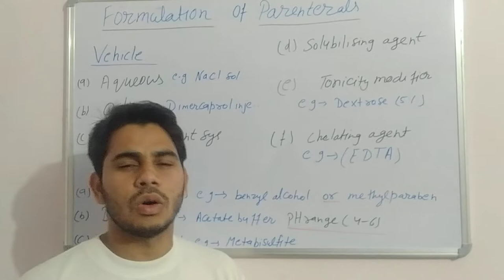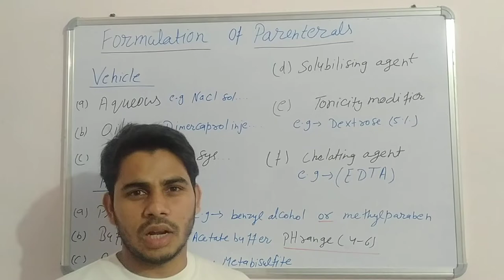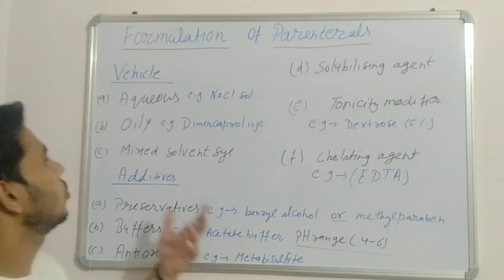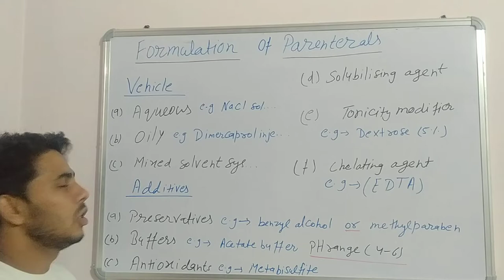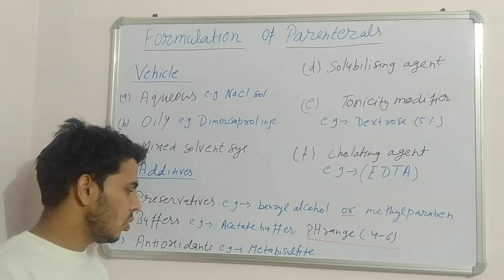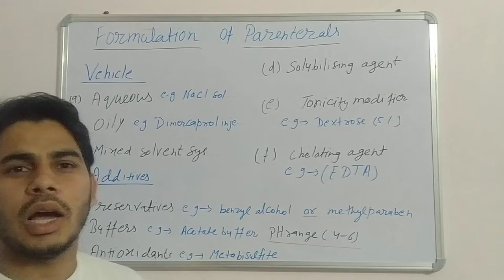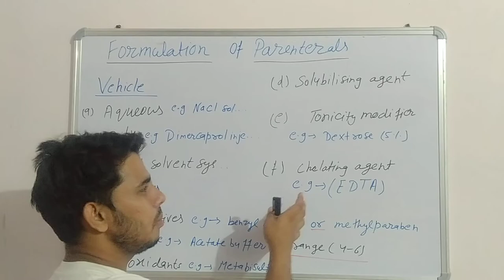💉Formulation of Parenteral products (L-2)👨‍🏫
Hi

I am M.Ali. welcome to you in my YouTube channel Pharma Warrior hub.

About Vedio 👇

Title- 💉Formulation of parenteral products (L-2)💉

In this video we will discuss about how to to formulate parenteral products.

parental product means which are administered through parenteral route i.e
intended through injection 💉.

There are many types of parental product on the basis of their route of administration.

By.M.Ali